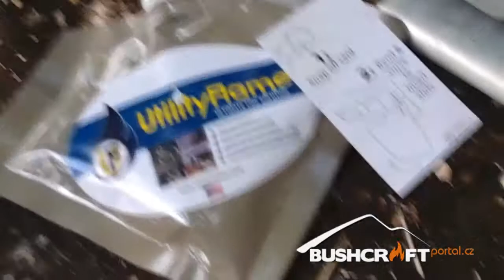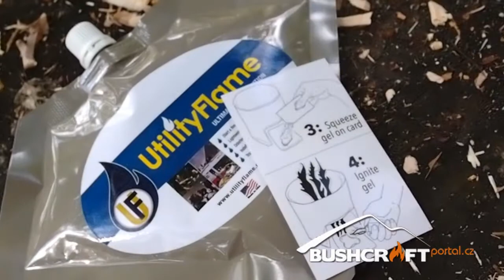Hořlavý gel Utility Flame | Thom (Tomas Böser)